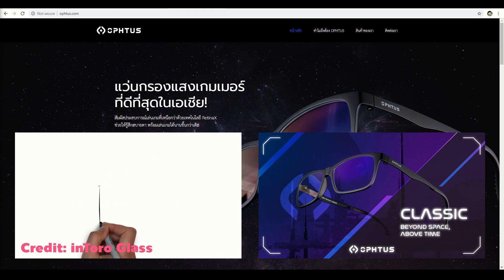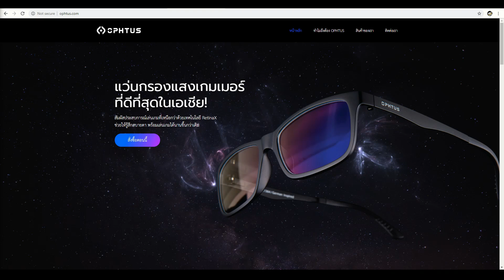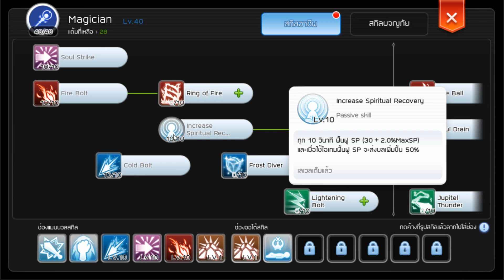Hornet คืนชีพ! ใช้ตัวรองบอทสบายๆ รับเงินวันละ 1M++ | Ragnarok M Eternal Love (JayMeander x Ophtus)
► จุดบอท Hornet กลับมาแล้วครับ :) เพราะของราคาขึ้นสูงมาก เราเอาตัวรองมาบอทนี่รับเงิน 1M++ ต่อวันสบายๆเลยครับ XD

▼ ไกด์เกม Ragnarok M อื่นๆสามารถดูได้ด้านล่างเลยครับ
⭐ รวมไกด์เกม Ragnarok M Eternal Love ⭐

Hornet Farming Spots | Ragnarok M Eternal Love